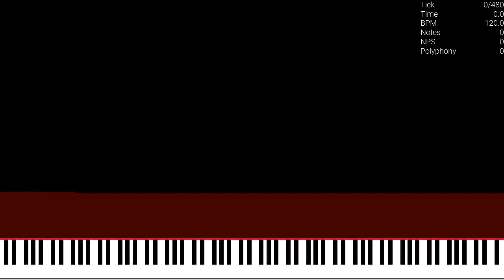[MIDI] 10 Million Notes in 0.1 Second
MIDI Made by: Me
Original Video: Here
Used Program: UMP, FFmpeg
Used Soundfont: Khor Keys 4 (No-Pan).sfz
Used Synth: Keppy's MIDI Converter (2,000 Voices)